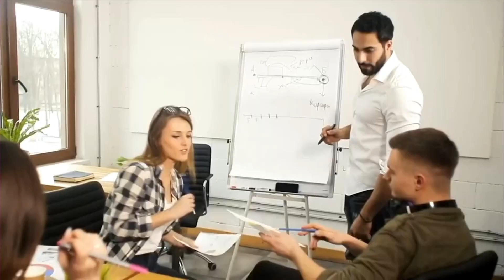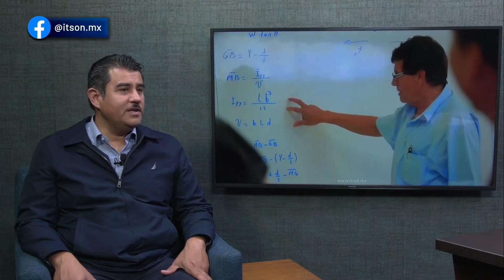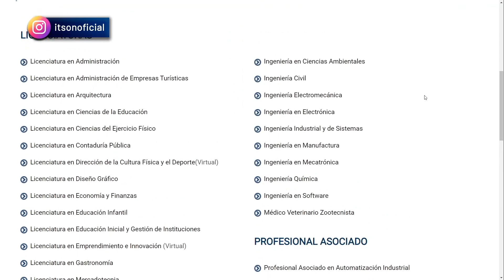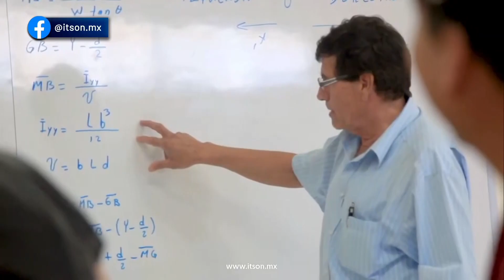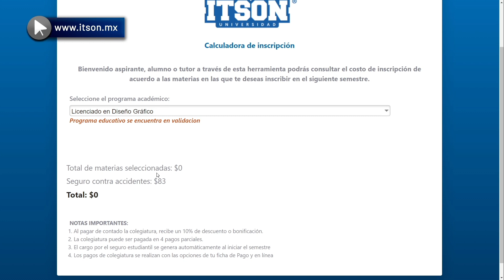Con más de 30 licenciaturas, 17 maestrías y 5 doctorados, Itson inicia proceso de admisión 2023